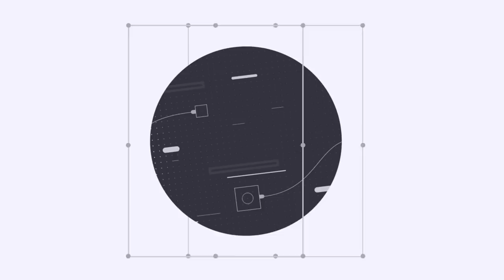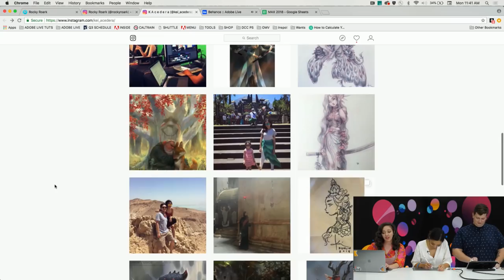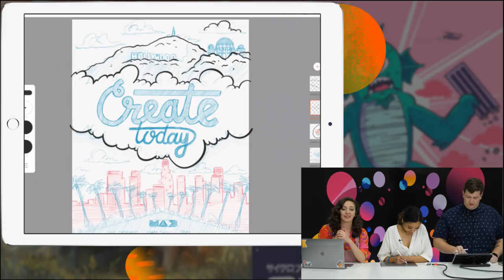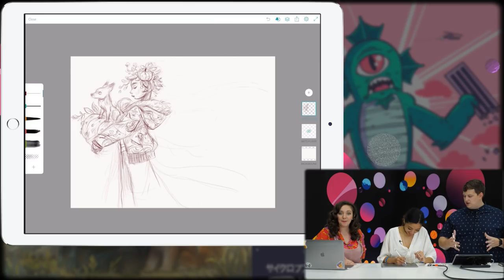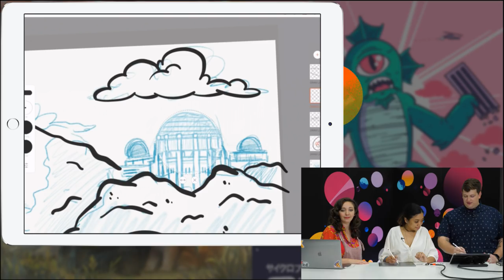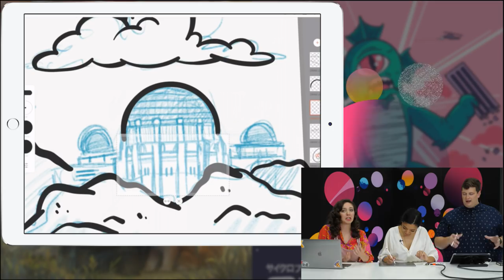Live Illustration! With Kei Acedera & Rocky Roark | Adobe MAX 2018 | Creative Cloud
Kick off Adobe MAX 2018 with Kei Acedera & Rocky Roark as they create beautiful illustrations with Adobe’s newest drawing & painting apps!

Kei Acedera is an Emmy Award-winning creator, co-founder of Imaginism Studios and Schoolism, and an artist working in the movie industry.

Rocky is an illustrator and designer who helps companies tell their story through illustrations and graphics, specializing in print, branding and UI/UX design.